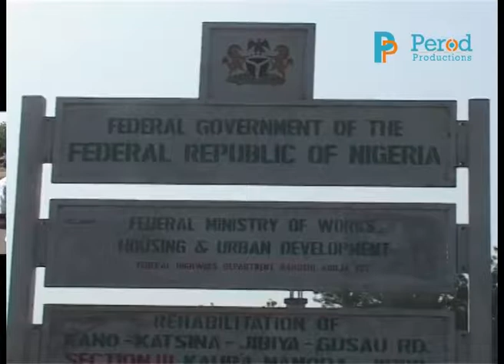Kano-Katsina-Jibiya-Gusau RD, Sec III Kaura Namoda-Jibiya, Katsina State-A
Kano-Katsina-Jibiya-Gusau RD, Sec III Kaura Namoda-Jibiya,  Katsina State

President Jonathan Constructing Roads of Opportunities & Community Development
When Nigerians have the opportunity to trade and go about their daily activities, you have given them empowerment. Infrastructural provision is vital in Nigeria, it can never be enough. More Grace to President Jonathan and the Minister of Works, Arc. Mike Onolememen.